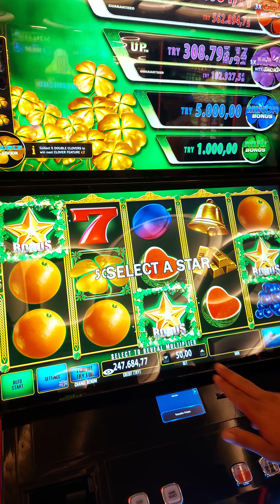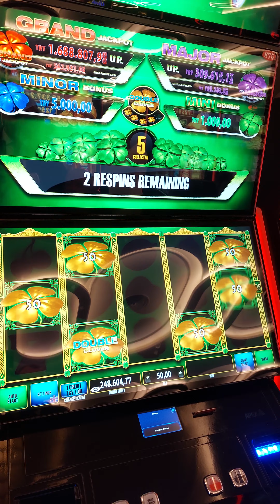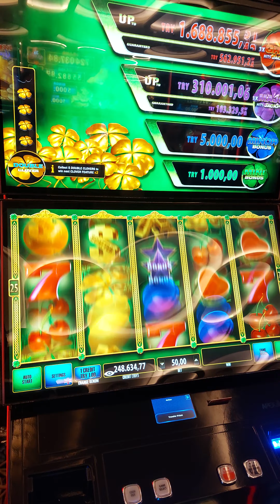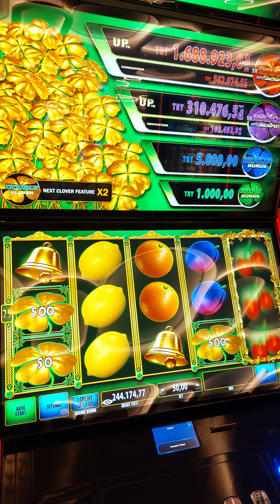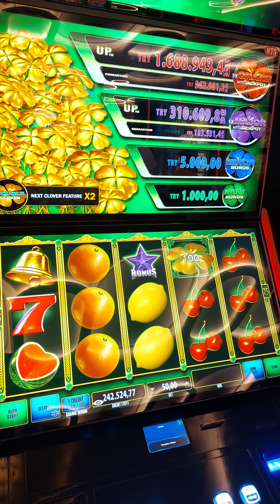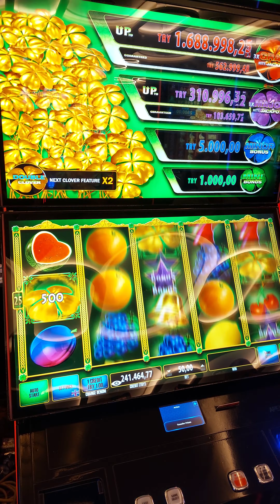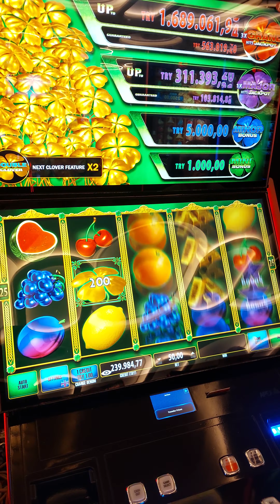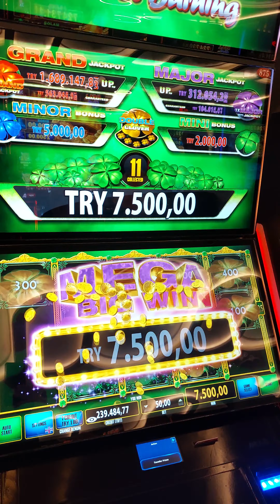viva casino casino clover Edirne köpek çiftliği